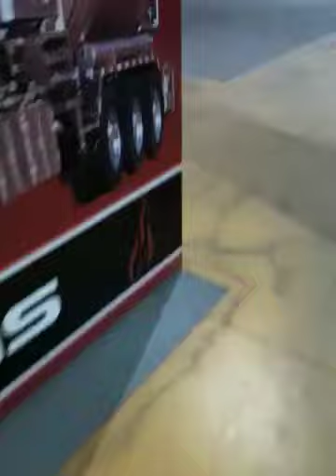Kenworth polished by pimps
Kenworth truck Tri can